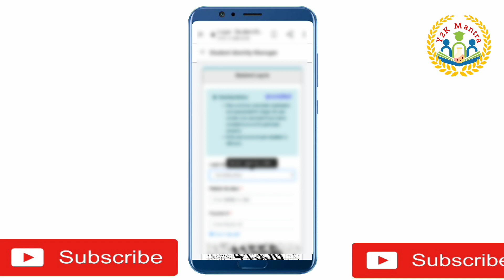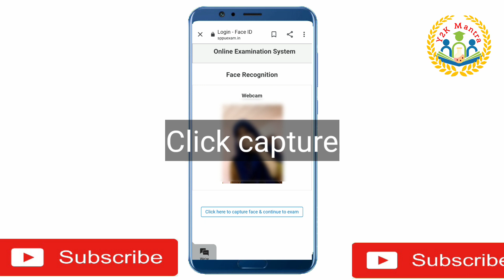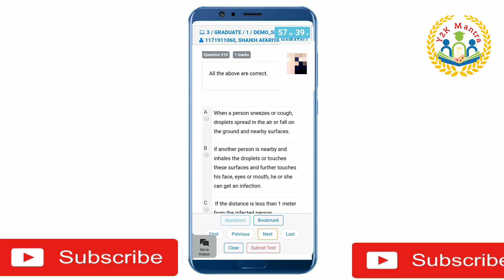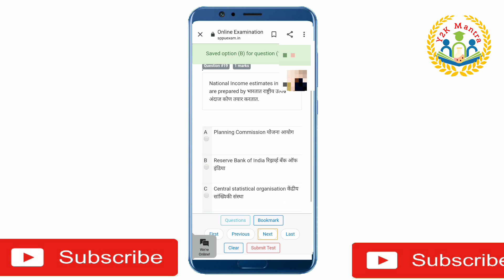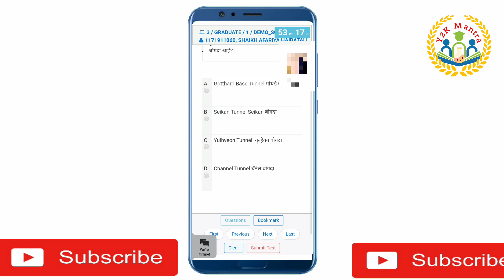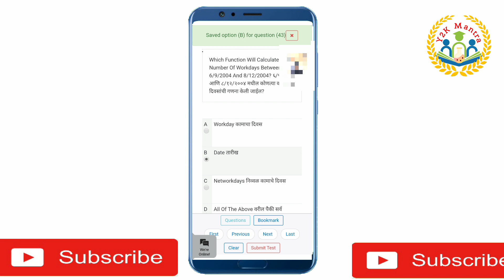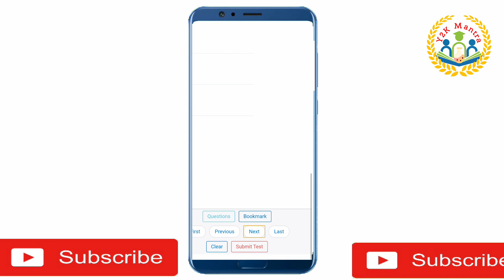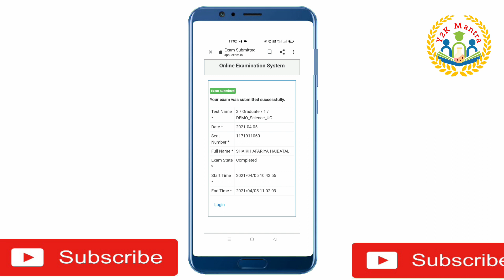SPPU MOCK TEST LIVE DEMO| 100% Genuine | Step by Step Guidance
This video is for you all to understand the steps of mock test, so kindly go through it and if you have any doubt ask me in the comment..